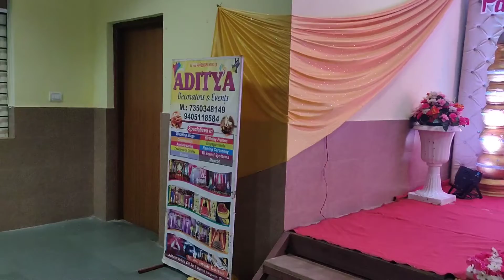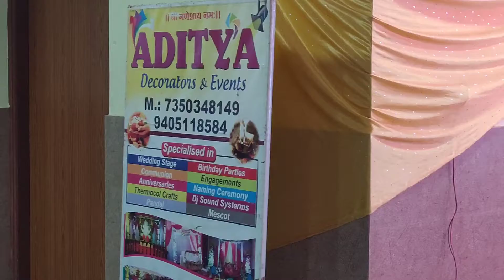wedding decoration # engagement etc